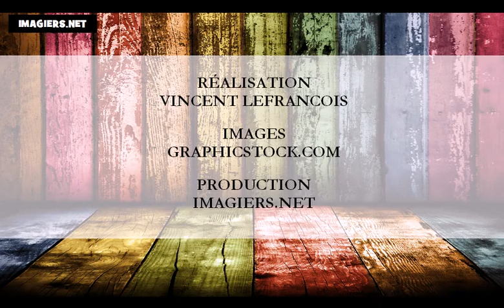Ucam Francuski = Na mjeseci ove godine